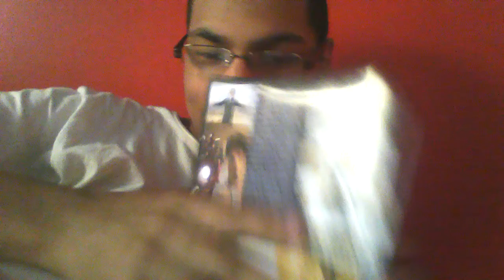Iron Man 2008 Review